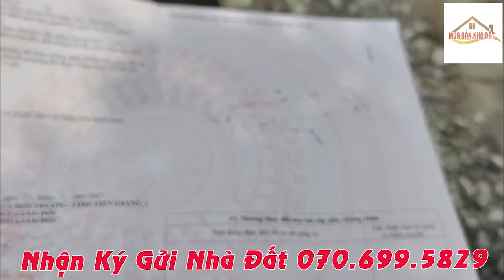B 47 Bán Nền Mặt Tiền Tỉnh Lộ Chợ Gạo Tiền Giang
Bán Nền Mặt Tiền Tỉnh Lộ Chợ Gạo Tiền Giang
Mua Bán Nhà Đất là kênh nhận ký gửi mua bán bất động sản nhà và đất giá tốt.
Ⓒ Bản Quyền Thuộc Về Mua Bán Nhà Đất
bán đất gần chợ, mua bán nhà đất tiền giang, đất giá rẻ tiền giang, đất tiền giang giá rẻ, đất gần trường, bán nhà đất ở, trồng cây làm vườn hoặc mua bán kinh doanh liên hệ ngay cho Mua Bán Nhà Đất.